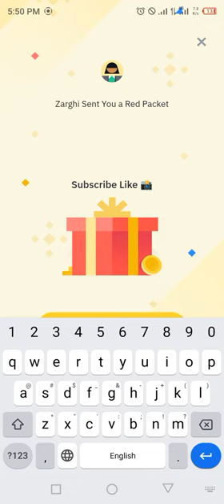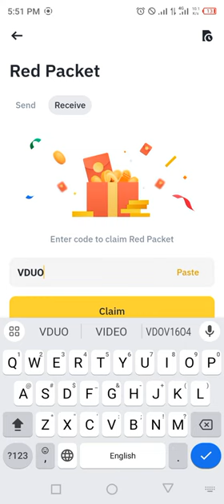Binance red packet code today | USDT Dock Packets in binance 18-19 MARCH 2024